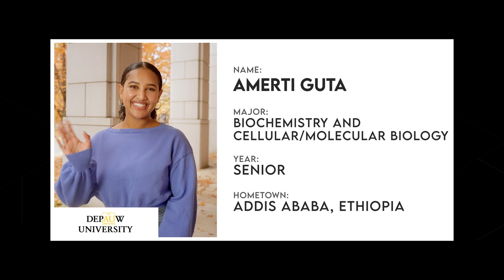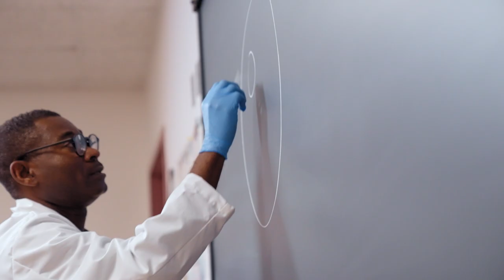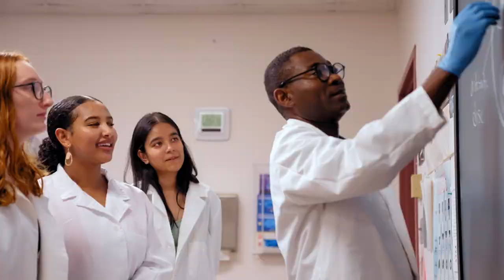Through The Microscope with Amerti Guta - The College Tour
Amerti Guta, an international student from Ethiopia, talks about her extensive research work and the many opportunities for DePauw students to foster close relationships with faculty along their educational journeys.